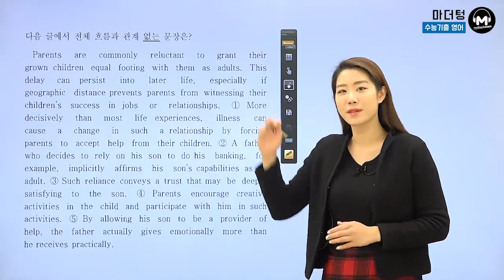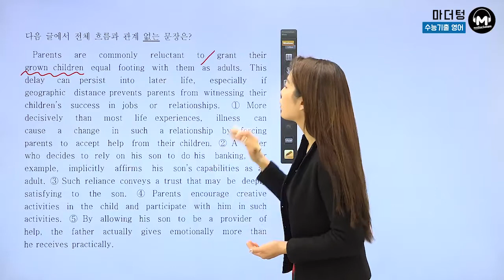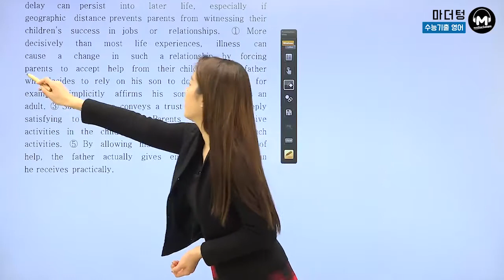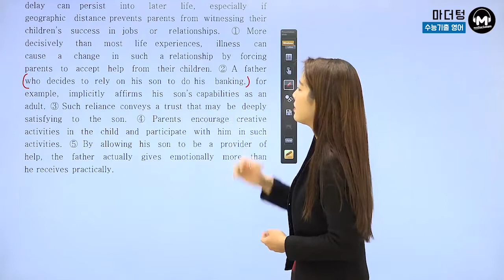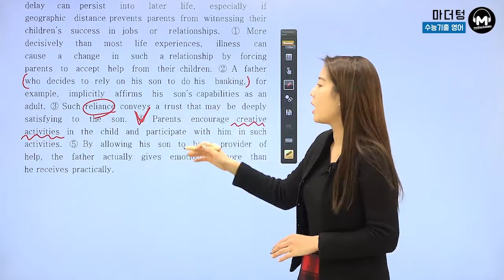[마더텅] [고3 영어] 고3 2015년 10월 34번 (해설 : 최주영 선생님)